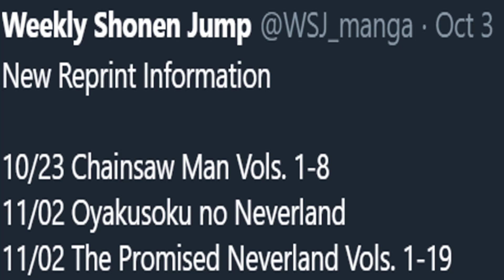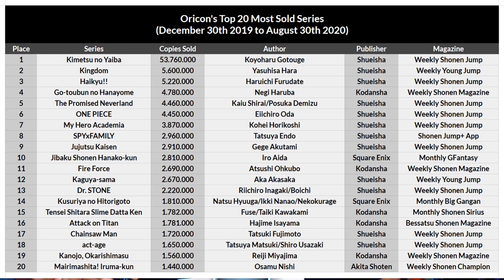Good News NARUTO FANS, My Hero Academia Fans Upset With Anime Trailer, Black Clover Season 4 & MORE!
In This Episode of FORNEVER NEWS:
0:00 Prologue
2:29 My Hero Academia Fans Upset With Season 5 Trailer
4:35 Naruto Blu-Rays
6:16 Black Clover Season 4
8:17 Burn the Witch Manga Sales Looking Great
9:56 Chainsaw Man Small Update
10:30 Early Look at Top Selling Manga of 2020...
12:49 Outro